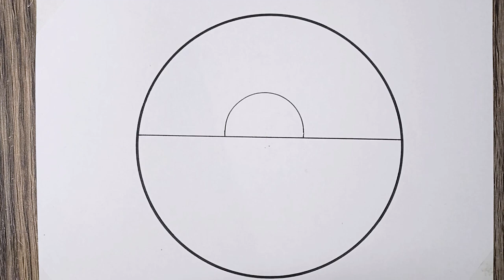Easy Pencil Drawings Landscape in Circle|Prncil Drawing Easy 2024